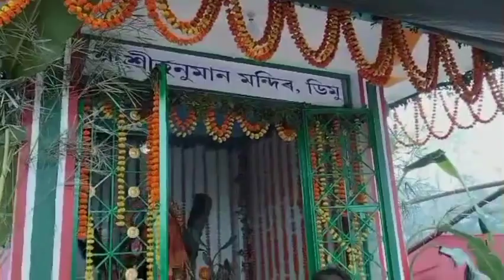Shri Shri Hanuman mandir Puja live | Jai shreeram jai shreeram